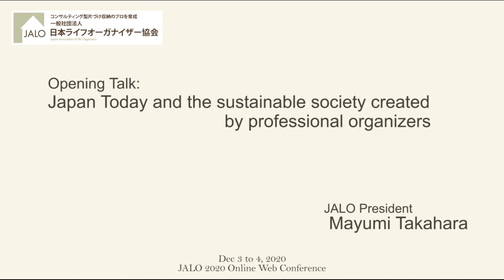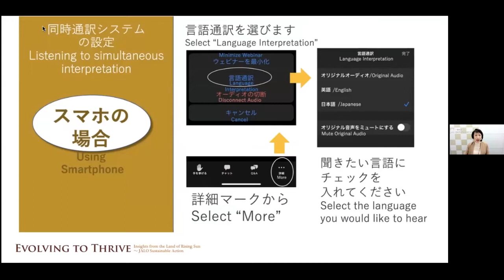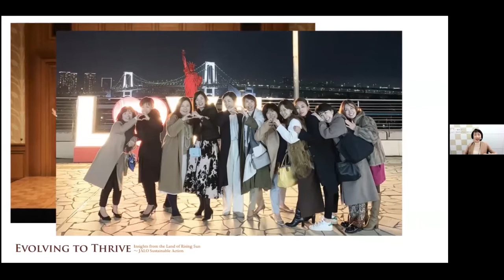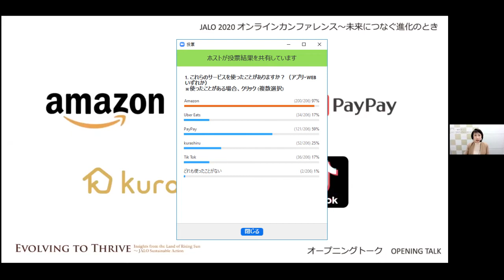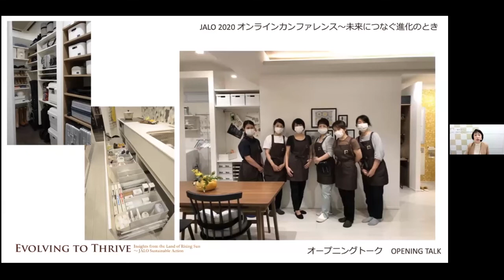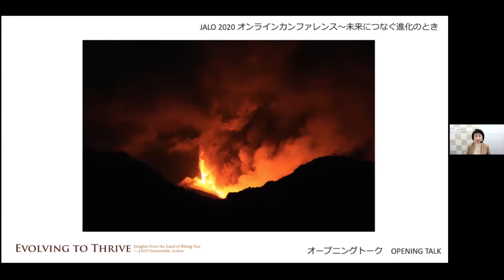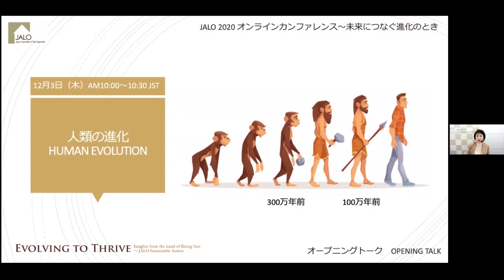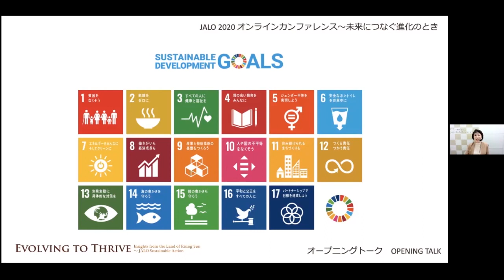【JALO 2020 Conference】Japan Today and the sustainable society created by professional organizers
JALO’s annual conference is a two-day event held primarily for its members. Professional Life Organizers from all over Japan gather and enjoy networking with their colleagues while learning to improve their professional skills and getting motivated toward their future activities.

On December 3 (Thu.) and 4 (Fri.), 2020, we held an online conference on simultaneous Japanese-English interpretation.

We are pleased to announce the partial program of the JALO 2020 Online Web Conference